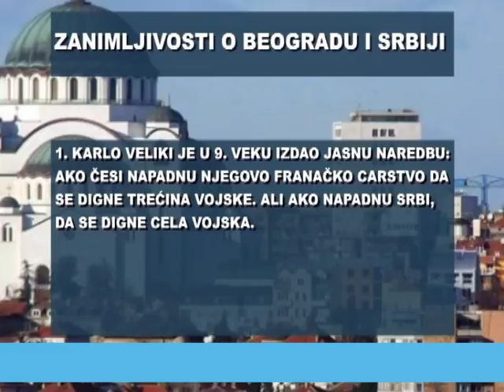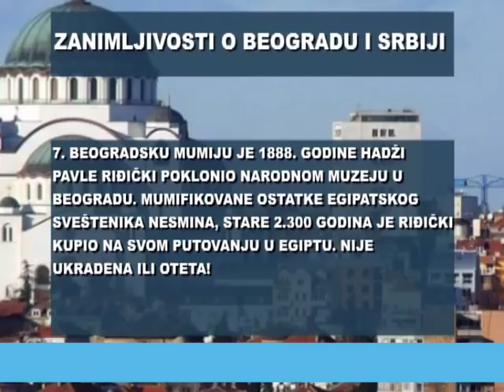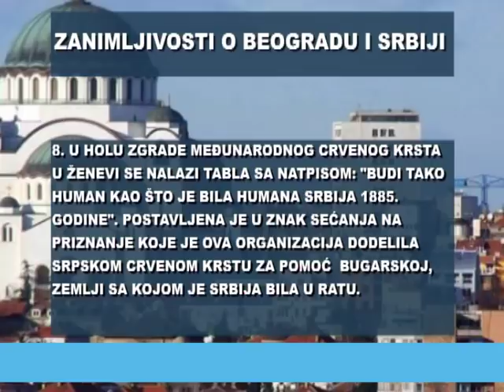EMISIJA UZ JUTARNJU KAFU 02.03.2018. NEBOJŠA DAMJANOVIĆ